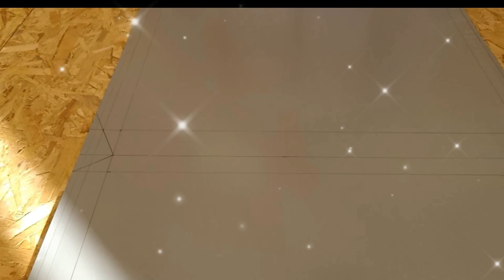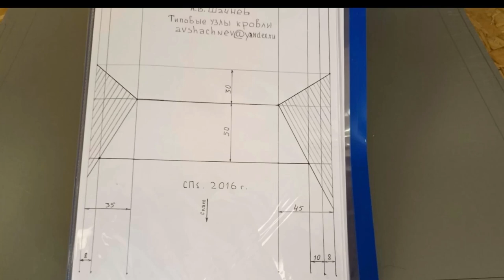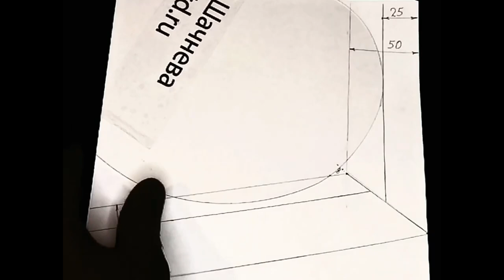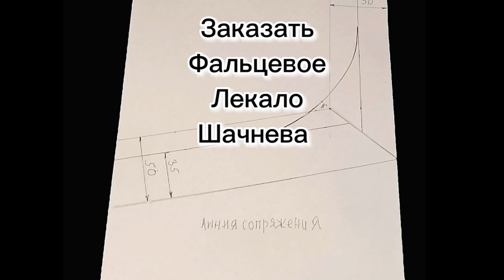🔥КРОВЕЛЬНЫЙ ИНСТРУМЕНТ: ✅ ДВОЙНОЙ ФАЛЬЦ ✅Фальцевое лекало Шачнева А.В.